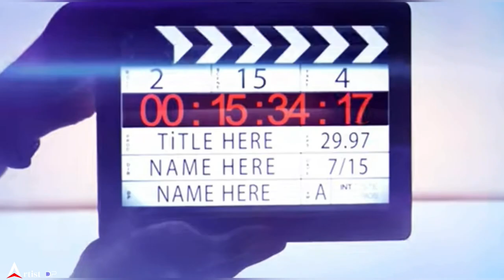Screw dheela trailer spoof | RDS FILMS | short action movie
Hey guys this video is only for entertaining purpose dont take it serious.

Movie name:- screw dheela
Country:- india
Language :- hindi

Top searches
Is Screw Dheela a remake?
What is Tiger Shroff last movie?
Which is Tiger Shroff next movie?
Who is heroine in Screw Dheela?
Is Tiger Shroff making a new movie?